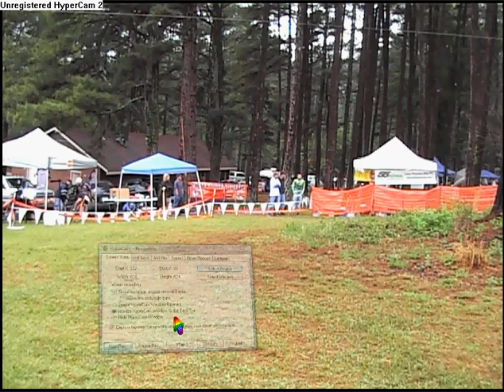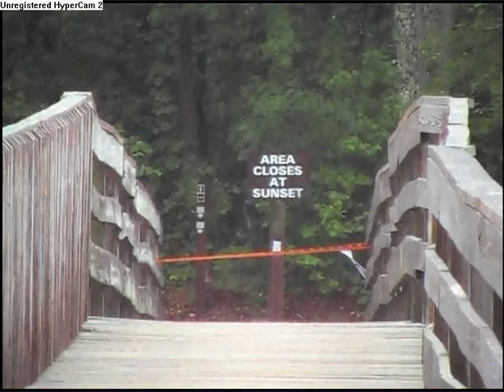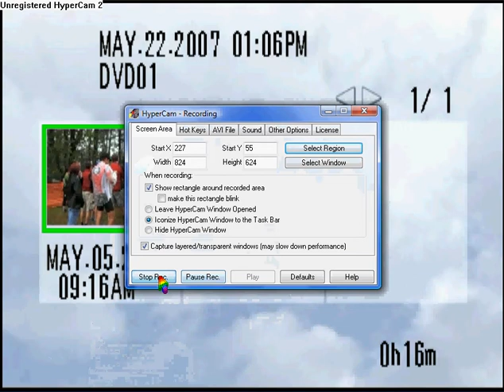(After first lap)-- Dirty Spokes 12 hour part 2--(2007)**Headphones for audio**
Mountain bike race-12 Hours of Winder (Solo) . Part 2--My longest ride on two wheels (120 miles).